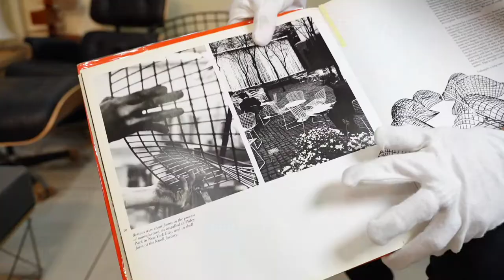ハリー・ベルトイア( Harry Bertoia)の名作椅子ワイヤーサイドチェアの座り心地と解説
Harry Bertoia (ハリー・ベルトイア)が1952年にKnoll社のためにデザインをしたベルトイアコレクションのサイドチェア(420c)です。動画に写っているのは現行正規品のKnoll Studio製です。
ミッドセンチュリー期この名作椅子はイームズワイヤーメッシュチェアと似ている理由があります。

金属彫刻家ハリー・ベルトイアのワイヤー組の名作椅子「サイドチェア」